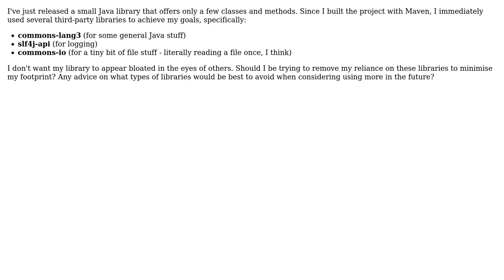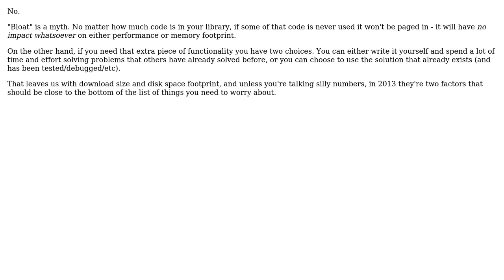Software Engineering: Should my small software library avoid using other libraries? (2 Solutions!!)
Software Engineering: Should my small software library avoid using other libraries?

With thanks & praise to God, and with thanks to the many people who have made this project possible! | Content (except music & images) licensed under CC BY-SA | Music | Images & others | With thanks to user Maximus Minimus user Duncan Jones user Daniel Kaplan and the Stack Exchange Network Trademarks are property of their respective owners. You are responsible for your own actions.